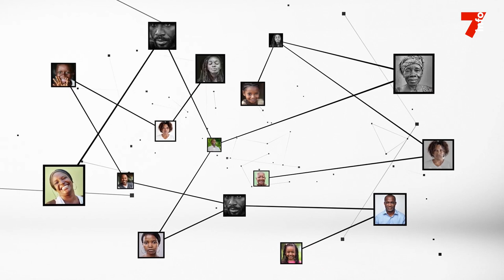Cissé Bacongo (secrétaire exécutif RHDP) : "Le restaurant est mieux que le gbêlêdrome"